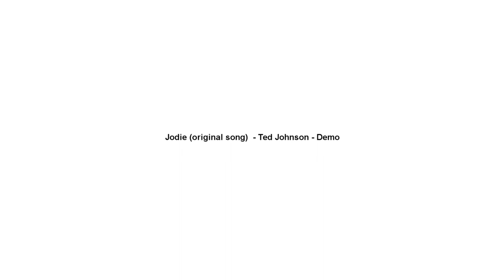Jodie (original song) - Ted Johnson - Demo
A song about old crushes. Home recording.